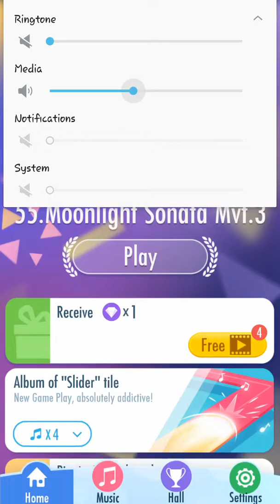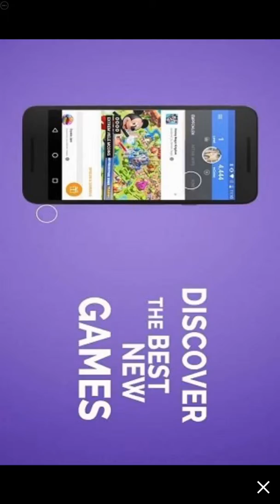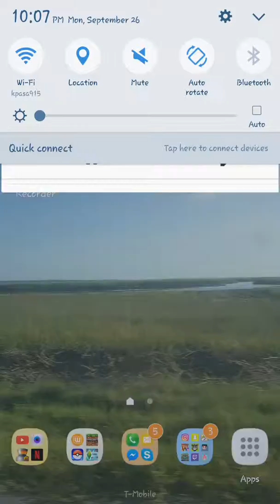Try again?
When I say long day I mean long day! I have to sit with 3 a$$holes and a douchebag teacher! I almost punched one of the girls!! She threatened me! She said "im not about to get a referral because of you!" WELL EXCUSE ME YOUR HIGHNESS!! YOU CAN GO F*CK YOUR DAD FOR ALL I CARE! Sorry...im calm...night everyone. that b**ch thinks I'm 11...😠